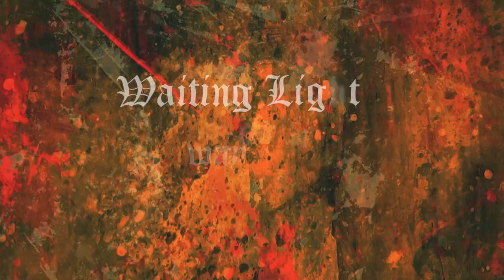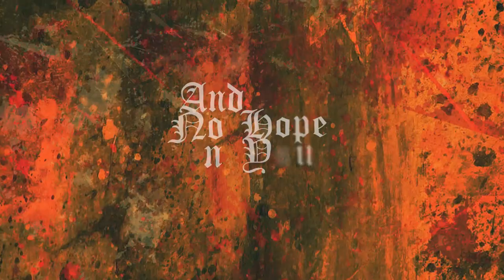TVSK - Hymn For The Gloom ( Official Lyric)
"Hymn For The Gloom" from the EP  with same title, out April 2021 via Sadist Records.